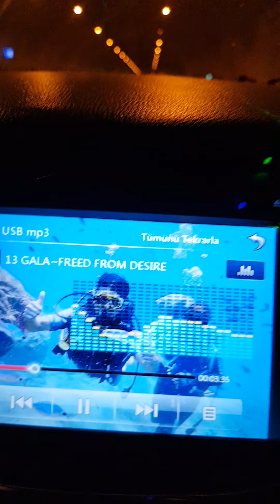Arabayla Seyahat - Kuzey Marmara Oto Yolu Tüneller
Hyundai i30 Marka bu Arabada Araç Ses sistemleri ve Araç iç dış Işıklandırma Araç altı Neon uygulaması kısacası tüm Araç Aydınlatma ve Araç Müzik sistemlerinde dönemin en yüksek kalitedeki ışık ve ses Performansı veren cihazlar takılmıştır. Yabancı ve yerli her çeşit Modify arabalardan esinlenerek Aydınlatma ve Ses sistemleri yönünden el emeğimizle bu Araç Modifiye edilmiştir. Bilgi almak isteyen arkadaşlar için aşağıda ayrıntılı bir şekilde anlatılmıştır;
Araçta 1 Adet Flash bellek, Cd rom ve Micro Sd kart okuyuculu Aux çıkışı olan Bluetoothlu ve Navigasyonlu Müzik çalar bulunmaktadır. 1 Adet 2500 Watt gücünde orijinal kabinli Kicker L7 Subwoofer Bass bulunmaktadır. 4 Adet  600 Watt gücünde TS-A6995S Pioneer Marka oval Kolon arka bölüme takılmıştır. 1 Adet  GTA 500.5  5/4/3 kanal gücünde Sierra Marka Ses Amplifikatörü takılmıştır. 1 Adet Soundface Marka Tweeter Amplifikatörü takılmıştır. 1 Adet QM 1500.1D 1 Kanal yüksek kapasitede Qline Marka Subwoofer Bass Amplifikatörü takılmıştır. Öndeki Sağ ve Sol 2 kapılara yuvalarına sığacak ölçülerde 16 cm boyutlarında 2 Adet Pioneer Marka yuvarlak Kolon takılmıştır. Arkadaki Sağ ve Sol 2 kapılara yuvalarına sığacak Ölçülerde 16 cm boyutlarında 2 Adet Powerbass Marka Mid Bass Takılmıştır. 4 Adet Arabanın Sağ arka kısmı, Sağ orta kısmı ve Sağ ön kısmına Pioneer Marka büyük ölçülerde Tweeter  takılmıtır. Yine 4 Adet Arabanın Sol arka kısmı, Sol orta kısmı ve Sol ön kısmına Pioneer Marka büyük ölçülerde Tweeter takılmıştır. Araçta Toplamda 8 Adet Tweeter bulunmaktadır. Ses Sistemindeki Akım gücünü dengelemek ve sistemi beslemek adına 1 Adet 3 Farad Vibe Bass Sistem Marka Dijital Güç Kapasitörü takılmıştır. 1 Adet 3.5 Farad Cadence Marka Dijital Güç Kapasitörü takılmıştır. Araçta Toplamda 2 Adet Güç dengeleyici Akım Kapasitörü bulunmaktadır. Videoda dinlenen Araba müzikleri ise Dj lerin oluşturduğu Bass ağırlıklı karışık Remix parçalar çalınmaktadır. Araç içi Işıklandırma Sürücü ve Yolcu Ayak altlarına Ambians ışıkları 16 farklı karışık renkte yanabilen kumandalı 3 Çip'li iç mekan esnek Şerit Led uygulanmıştır. Aracın arkasındaki Araba çakmağından enerji alan 12 Voltluk 1 Adet tek parça hortum biçiminde Beyaz Disco çakarı bulunmaktadır. Arka yolcu ayak altlarında Sağ ve Sol köşelere 2 Adet 16 farklı karışık renkte yanabilen kumandalı renkli Disco çakarı bulunmaktadır. Aracın arka tavan kısmında 1 Adet  Yeşil ve Kırmızı olmak üzere 2 renkte yanabilen karışık kalp ve yıldız şeklini alabilen animasyonlu hız ayarlı Club Disco Lazeri bulunmaktadır. 4 Kapıda 4 Adet mavi renkte ince şerit neon ışıkları bulunmaktadır. Araç dışı Aydınlatma Arabanın altına Neon ışıklar 16 farklı karışık renkte yanabilen kumandalı 3 Çip'li dış mekan esnek Şerit Led uygulanmıştır. Aracın ön panjur'unda  Sağ ve Sol olmak üzere çift yönlü takılmış 2 Adet Beyaz çakar Led bulunmaktadır. Öndeki Sağ ve Sol 2 kapı altlarına 2 Adet yere yansıtmalı Lazer kapı altı Logosu uygulanmıştır. Bu Aydınlatma sistemlerinin hepsi  Aracın 12 Voltluk akü enerjisiyle çalışmaktadır.
Son olarak bu kadar enerji harcayan Ses ve Aydınlatma sistemini kaldırabilecek güçlü bir aküye ihtiyacınız olacak Varta'nın Silver Dynamic E44 12 Volt 77 Amper 780 Akım gücünde olan standart otomobil Aküsü benim ihtiyacımı karşıladı. Şimdilik yeterli oldu fakat 1 Subwoofer Bass daha ilave edilmek istenirse bu aküde kesinlikle yeterli olmayacaktır.
Benim şahsi tavsiyem Araç Işıklandırma ve Aydınlatma düşüncelerinden ve bu hevesten vazgeçilmesini tavsiye ederim çünkü Aydınlatmalarda sürekli problem çıkartıyor. Özellikle de Led ler her gün sorun çıkartıyor. Birini yaptırsam diğeri arızalanıyor tüm vaktim tamircide geçti. Oto elektrikçi ile kanka olduk artık.  :)  Ayrıca araç için de riskli bir uygulamadır aracın beyni karışabilir açılan kabloların teması sonucu Araç alev alabilir. Işıklandırma ve Aydınlatma işlerinden uzak durulmasını öneririm.